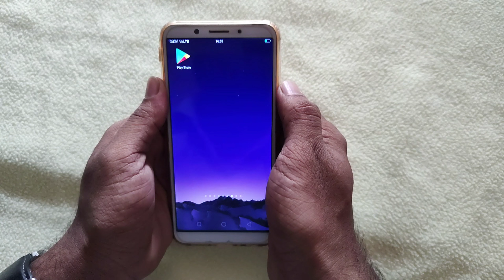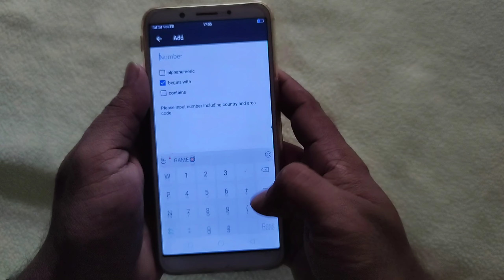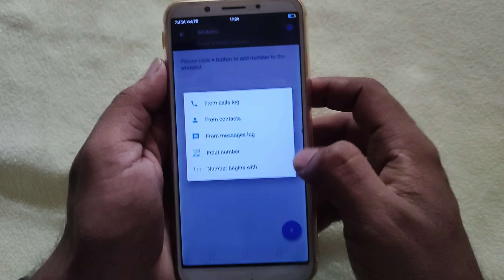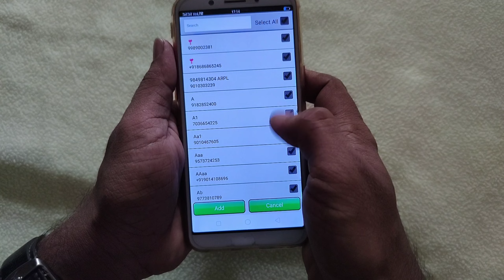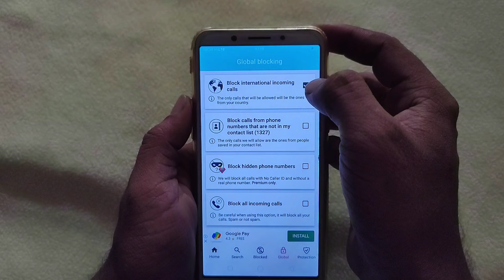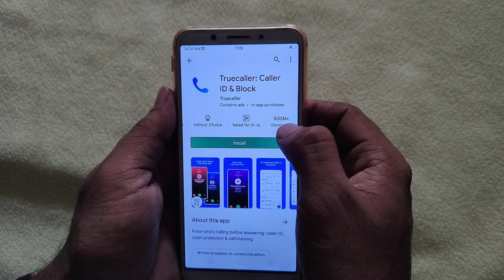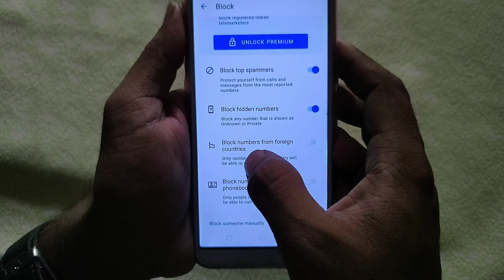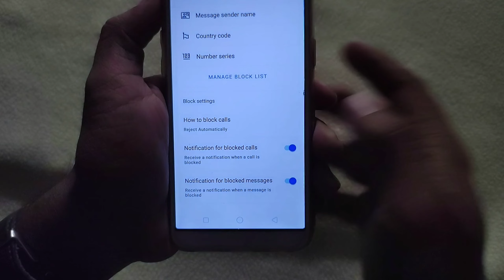How To Block Unwanted Calls And SMS On Your Android in 2022 😱 || 4 Best Call And SMS Blocker Apps